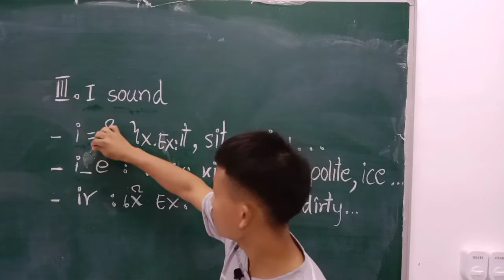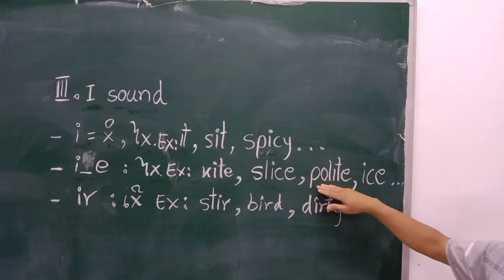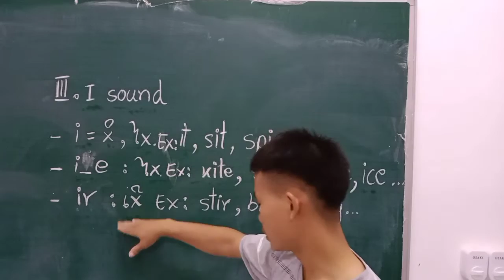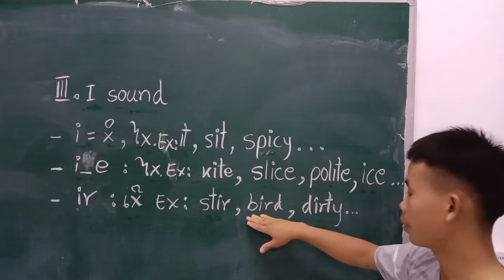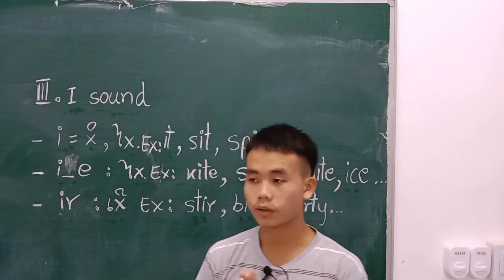Vowels sounds in English ep3. I sound. Cov xablab hauv ntawv askiv ep3 lub suab i. ສຽງຕົວ i .